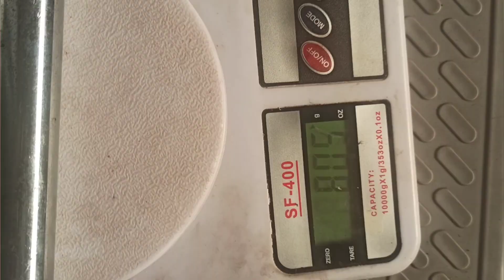🧰 Setang roda teleskopik tarik Kenmaster / Prohex / OEM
Kunci roda generik dengan model bisa ditarik lebih panjang memberikan opsi yang menarik bisa memberikan leverage / daya ungkit. Apakah worth it ?

0:00 kunci roda tarik panjang pendek
0:35 model kunci dan ukuran
4:12 dibanding stang L dan breaker bar
6:48 lugnut aerio model pendek
9:22 lugnut aerio model panjang
9:58 versus kunci standard mobil
11:11 lugnut avanza
12:15 kesimpulan